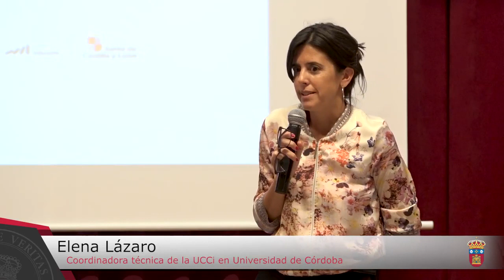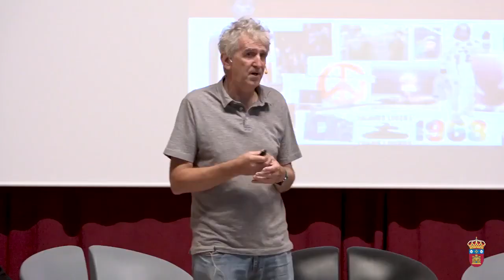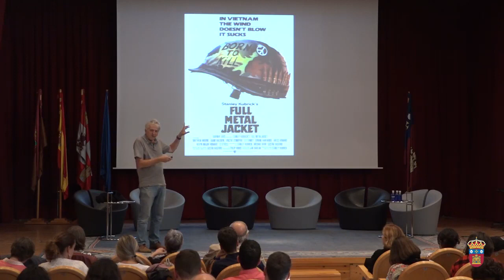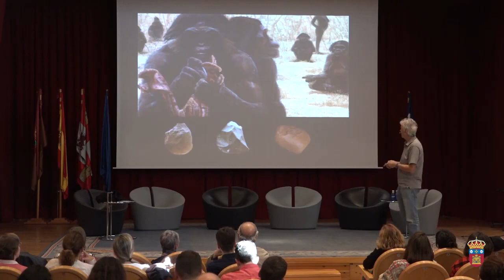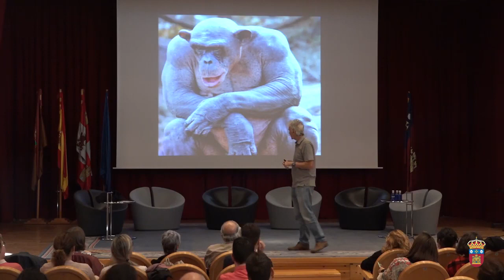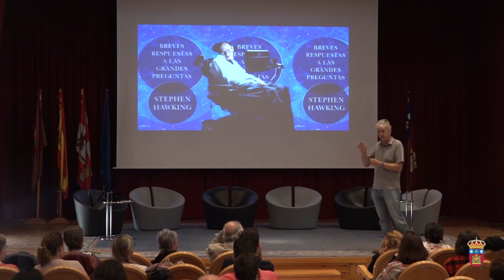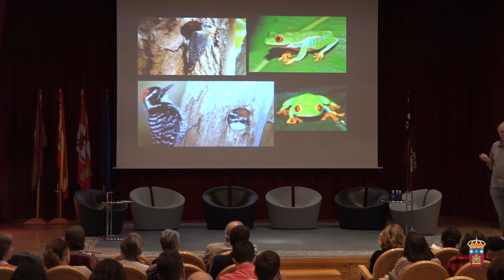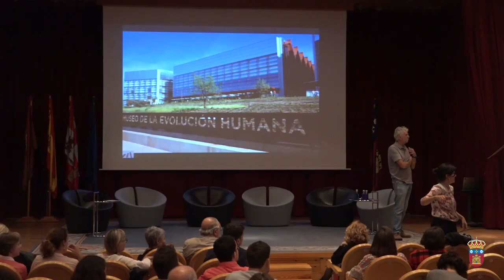«Ciencia, sociedad, ideología», Juan Luis Arsuaga, 16 de octubre de 2019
Conferencia de clausura «Ciencia, sociedad, ideología» a cargo de Juan Luis Arsuaga.

De con Licencia Atribución de Creative Commons (reutilización permitida)